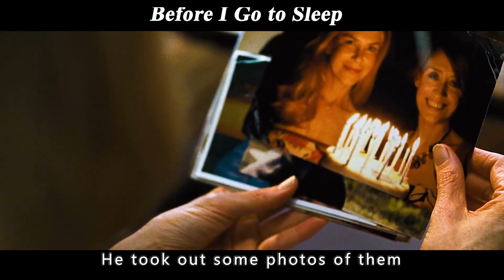Woman suffers violence, memory lasts only 24 hours, killer poses as her husband every day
Movie name:Before I Go to Sleep

Overview:Every day is a completely new day for Kristen (Nicole Kidman), whose memory is frozen in a terrible car accident 20 years ago. For Kristen, every day she wakes up in a strange bed with a strange man beside her, and this strange man is her husband Ben (Colin Firth).
　　Each day, Kristen speaks on the phone with Dr. Nash (Mark Strong), the doctor in charge of treating her, and with Dr. Nash's help, Kristen gradually pieces together her history. The diary was very different from what she had been told. And one day, when Kristen opened the diary again, she found a sentence written in it: Don't trust Ben.